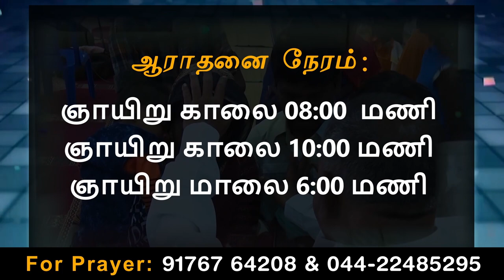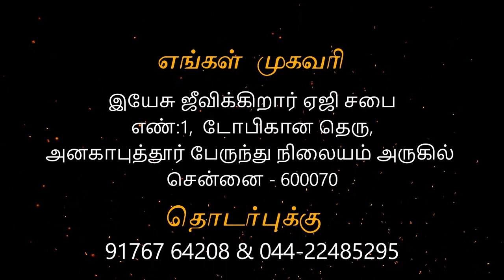இல்லை | Anakaputhur AG Church.